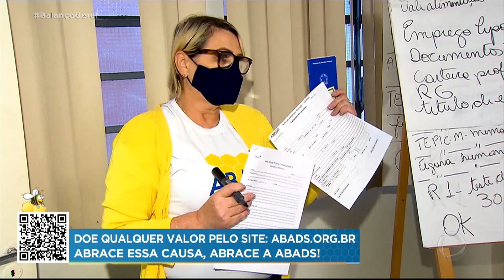Contribua para uma sociedade mais inclusiva e “Abrace a ABADS”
A ABADS atua, desde 1952, nos tratamentos multidisciplinares gratuitos em crianças e adolescentes com deficiência intelectual e autismo.
A pandemia da Covid-19 impossibilitou todos os eventos que geravam renda e ainda fragilizou os apoiadores da instituição. Foi a partir daí que surgiu a campanha "Abrace a ABADS".
E pelos telefones:
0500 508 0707 para doar R$ 7
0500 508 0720 para doar R$ 20
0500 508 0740 para doar R$ 40